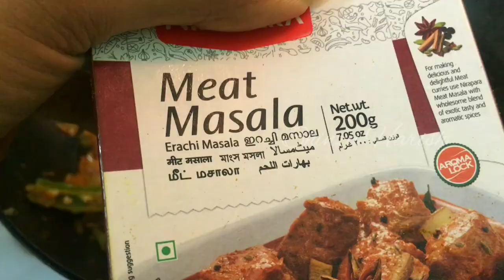Restaurant Style Fish Masala